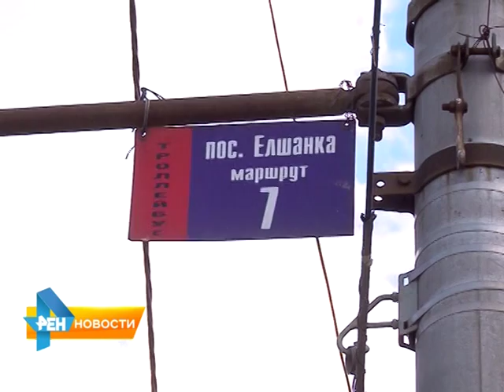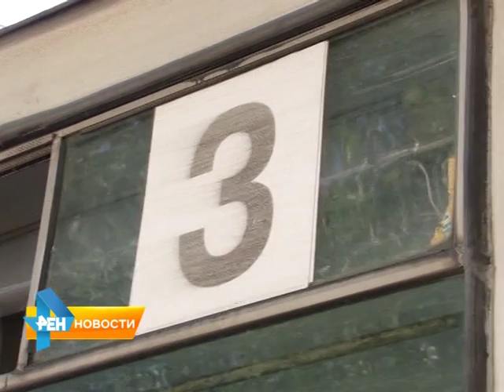В Саратове не вышел на линию троллейбус №7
Причина - не в технической неисправности. Это способ борьбы с должниками за потребленное электричество. Как вышло, что за чужие долги придется отвечать рядовым пассажирам, в нашем следующем сюжете от 29 июня 2015 года